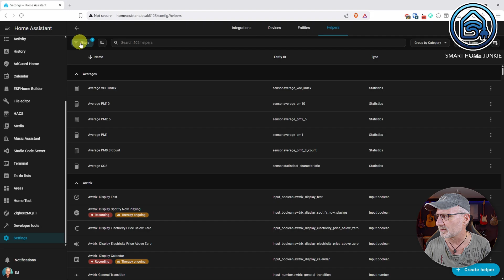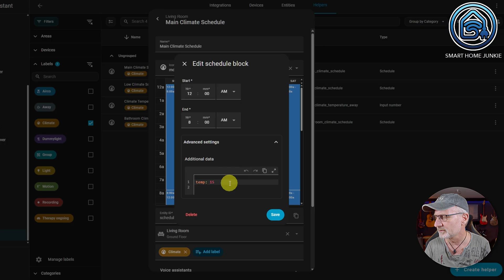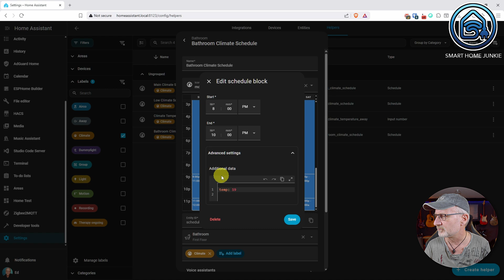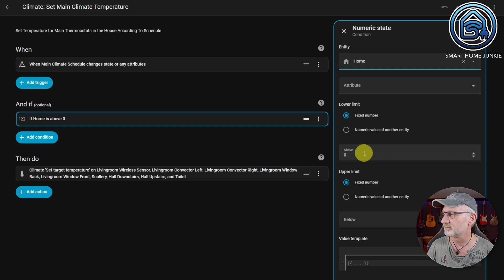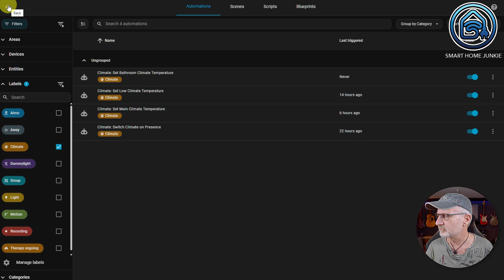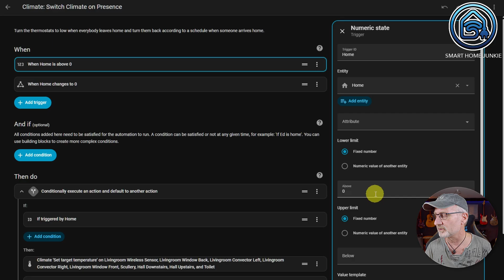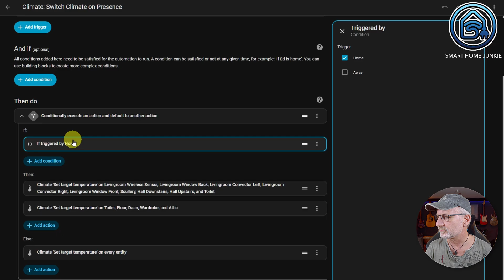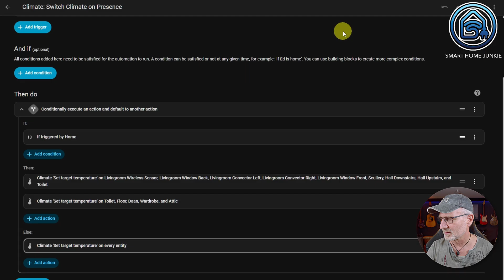Automate Your Heating with Home Assistant — No Cloud, No Subscription!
Do you have a regular thermostat or individual smart radiator valves? In this step-by-step tutorial, I’ll show you how to fully automate your heating with Home Assistant using local schedules and presence detection — completely subscription-free.

Recently, services like Tado showed how quickly features can disappear behind a paywall. By bringing heating automation into Home Assistant, you stay in control of your home, your data, and your wallet.

In this video, you’ll learn:
🔥 How to create helpers in Home Assistant for heating schedules
🔥 How to build custom temperature schedules for each room
🔥 How to apply presence detection so your home heats only when someone is there
🔥 How to automatically reduce heating when everyone leaves the house
🔥 How to set temperature values for thermostats and radiator valves based on time blocks
🔥 How to use YAML to fine-tune your automations (optional)

Whether you use a single thermostat or separate smart radiator valves, this guide lets you heat efficiently, locally, and reliably — without depending on any cloud service.

🧰 What’s Covered

00:00:00 Introduction
00:00:59 Step 1: Create the Necessary Helpers
00:04:29 Step 2: Build the Heating Automations
00:07:07 Step 3: Switch Between "Home" and "Away" Modes

💡 Why Automate Heating with Home Assistant?

✔ Fully local control
✔ No subscription required
✔ Works with thermostats and smart radiator valves
✔ Smarter heating using presence detection
✔ Easy to adjust or extend with more rooms

Your support keeps the channel running and helps me create more tutorials like this!

⭐ If you want me to create a review of your product, please visit this page for information and rates